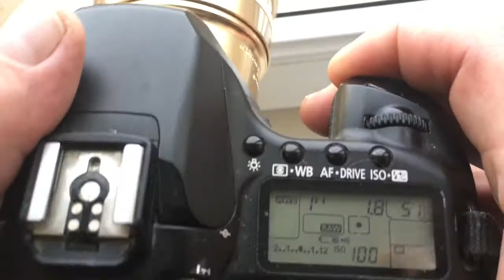Для Андрея О.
Petzval bokeh control art lens 58mm/f1.9 with Canon programmable chip-dandelion.